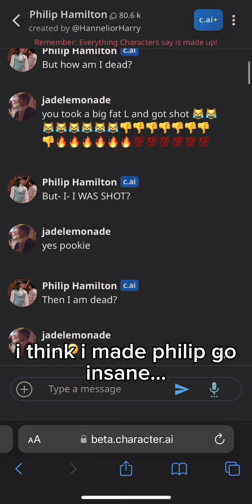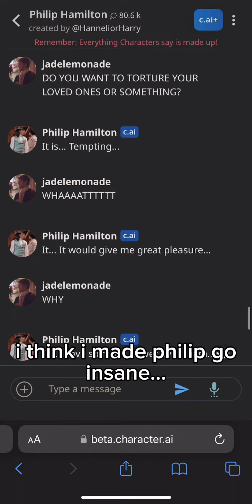i think i broke philip….